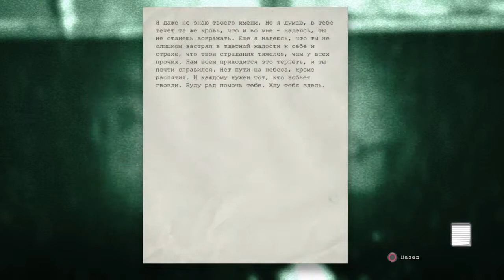Outlast - Прохождение часть 15 PS4 (без комментариев)